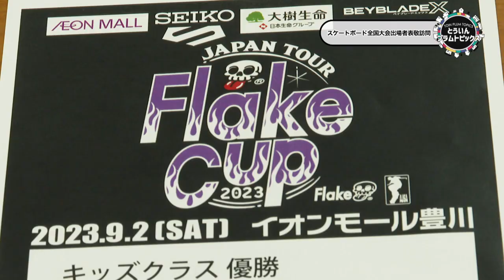20231024 スケートボード全国大会出場者表敬訪問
20231024　スケートボード全国大会出場者表敬訪問が行われました。